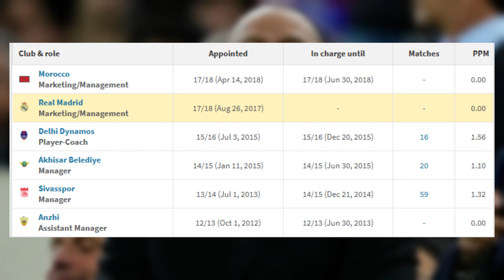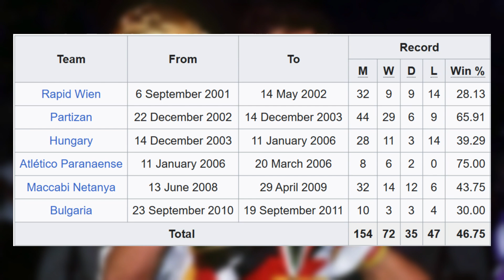From PITCH STARS to BENCH FLOPS: GOOD PLAYERS, BAD COACHES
In this video, we explore the stories of great players who, despite their success on the pitch, couldn't find the same magic as football managers. From Maradona's struggles with Argentina to Gary Neville's brief stint at Valencia, we’ll break down the challenges these legends faced as they transitioned from player to manager. Discover why some of football’s biggest names struggled to succeed as coaches and what these stories reveal about the complexities of leadership in the sport.